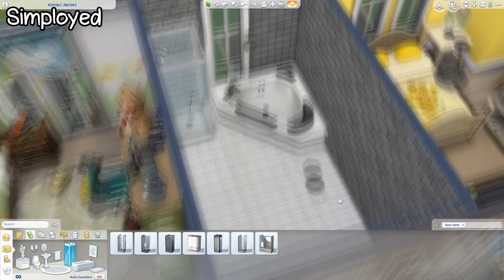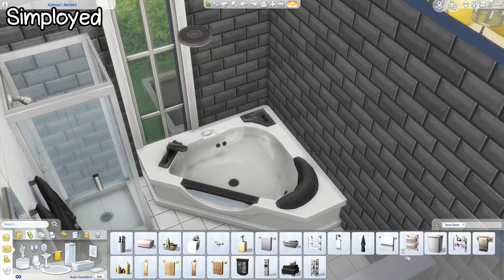The Sims 4: House Build || Base Game House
IT'S ON THE GALLERY.

SOCIALS:

EDITING:

◊ Video edit: Sony Vegas Pro 16
◊ Thumbnail edit: Adobe Photoshop CC 2018
◊ Screen Recorder: OBS

My computer specs:

◇ Processor: Intel® Core™ i5-7400 3GHz
◇ Graphics Card: NVIDIA® GeForce® GTX 1050 2 GB DDR5
◇ HardDrive Space: 1 TB
◇ RAM: 8 GB
◇ SSD: 120 GB